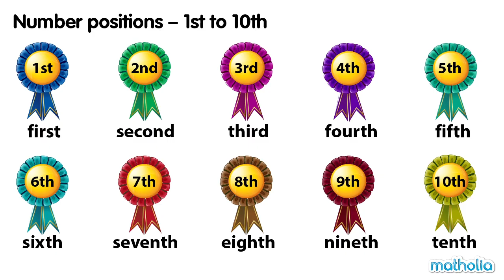Number Positions - 1st to 10th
Matholia educational maths video on number positions.

Topic Description:
Students learn to name and describe positions:
Above and below
Next to and beside
Over and Under
Left and tight
Position cardinality and the cardinal numbers (first, second, third, etc.)

Learning Targets:
I can use words to name and describe positions such as above, below, next to, beside ,over, under, left and tight.
I can use words that show number position; first, second, third, etc. through tenth.
I can describe the position of an object in a grid (middle, right, left).

Classroom Resources
Puppets
Toy cars
Multi-link Cubes
Counters of all kinds
Picture mats depicting various scenes
Attribute blocks
Geometric blocks or pattern blocks
Pattern task cards
Online digital pattern blocks

For more maths videos for kids and loads of interactive content,